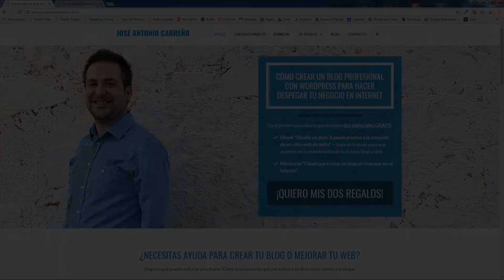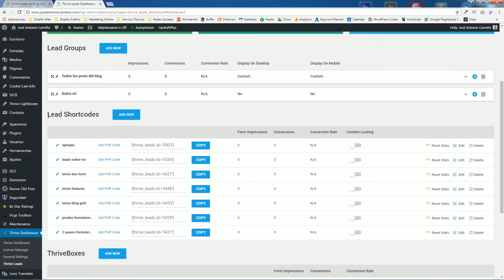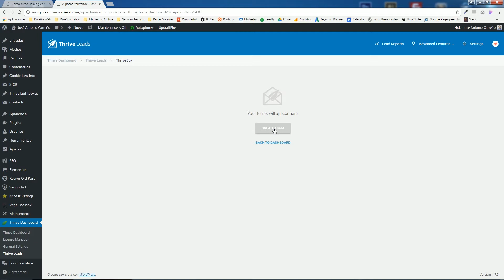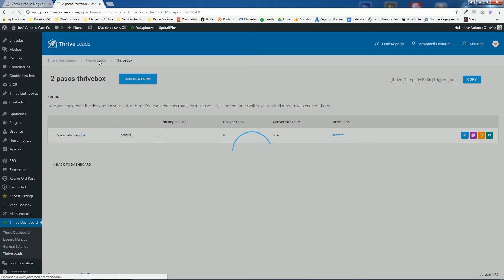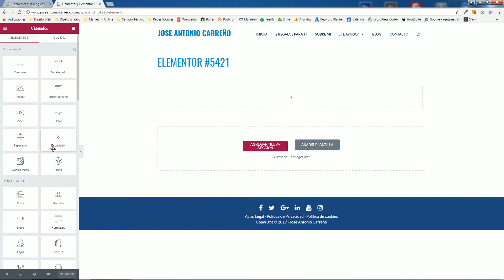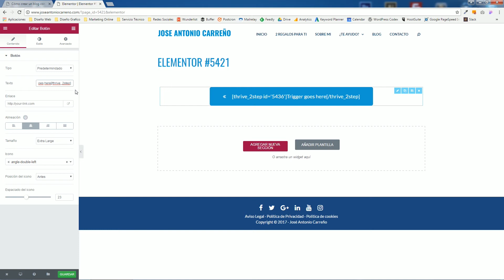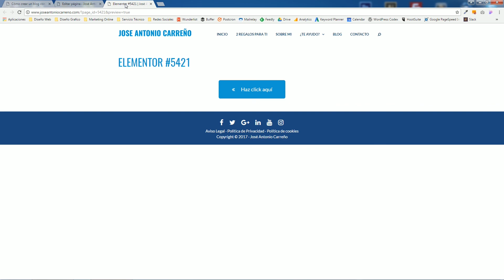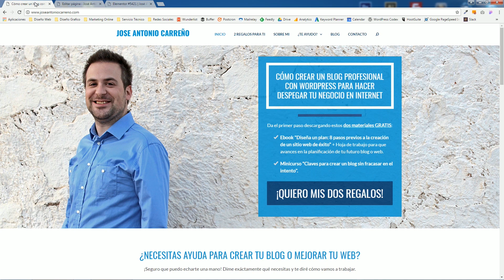Insertar formularios de Thrive Leads en Elementor (3 de 3) - Formularios Thriveboxes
En esta serie de vídeos quiero enseñarte a integrar e insertar perfectamente en tu Wordpress formularios de suscripción para captar leads utilizando para ello Thrive Leads y el maquetador visual web Elementor Page Builder.

Último vídeo de la serie en el que te voy a mostrar cómo crear e insertar un formulario de suscripción en 2 pasos utilizando las Thriveboxes de Thrive Leads. Crearemos el formulario con esta herramienta y el botón la ventana emergente del formulario lo haremos con Elementor.